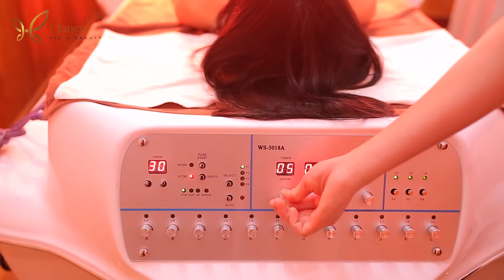Haneul Spa - Thẩm mỹ công nghệ cao số 1 Vĩnh Phúc | Tắm trắng Phi thuyền Hoàng Gia